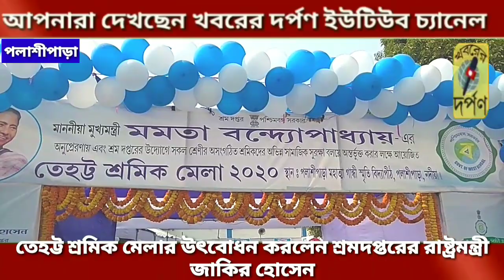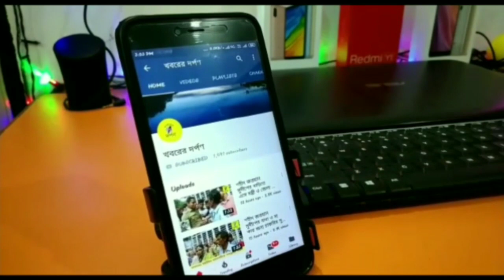পলাশীপাড়ায় তেহট্ট শ্রমিক মেলার উৎবোধন করলেন শ্রমদপ্তরের রাষ্ট্রমন্ত্রী জাকির হোসেন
পলাশীপাড়ায় তিনদিন ব‍্যাপী তেহট্ট শ্রমিক মেলার উৎবোধন হল এমজিএস বিদ‍্যাপিঠ প্রাঙ্গণের মঞ্চে। এই মেলার উৎবোধন করলেন শ্রমদপ্তরের রাষ্ট্রমন্ত্রী জাকির হোসেন। এদিন এই মঞ্চে উপস্থিত ছিলেন বিধায়ক তাপস সাহা, তেহট্ট মহকুমা শাসক,তেহট্ট -2 বিডিও,জেলা ও মহকুমা শ্রমদপ্তরের আধীকারি ও পলাশীপাড়া পঞ্চায়েত সমিতির সভাপতি সহ অন‍্যান‍্যরা অন‍্যান‍্যরা।